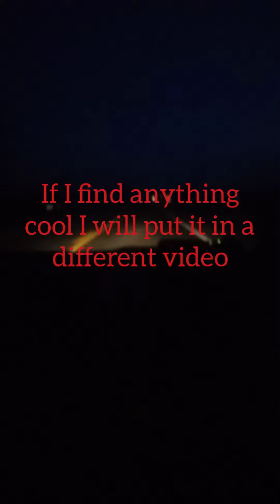New Michigan Road Another “Lady in White” story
New Michigan Road

Another “Lady in White” story takes place here, on New Michigan Road in Victor, NY. The story goes that some newlyweds were killed here in a carriage accident long ago, and the spirit of the woman now lingers, ever searching for her lost husband. fucking deer ! 🦌

on weird-as# Mike